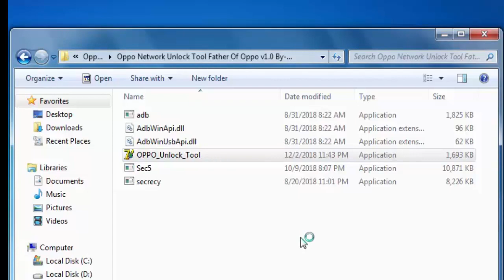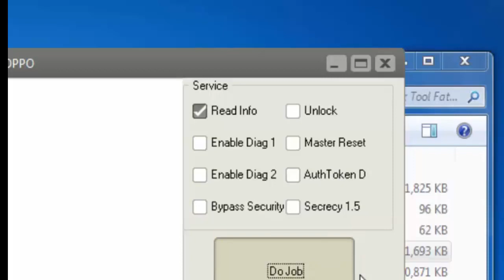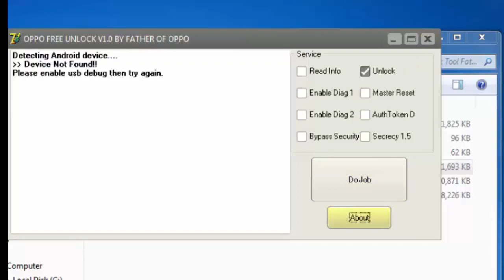OPPO a83 unlock 2018 || free software 2019.What is the network unlock code?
oppo phone network unlock free software 2019.
free নেটওয়ার্ক আনলক এই টুলস দিয়ে .
What is the network unlock code?

1.What is the network unlock code?

The network unlock code allows a phone that is restricted to a single carrier to be unlocked for use in other carrier's networks. The SIM PIN is a personal identification number that is used to unlock the SIM card in order to register it to the network.

2.How do you find out if my phone is locked?

Put the different SIM card in the] phone and power it back on. If you're greeted with a dialog box telling you to enter an unlock code, your phone is SIM locked to the carrier it was originally purchased from. If you don't see this, check that it says you have service. If you do, your phone is probably unlocked.

3.Can I unlock my phone for free?

Now, wireless customers with a locked phone can unlock their devices for free! To start, you'll need to have your phone's IMEI number -- this can be found in settings on most Android or iOS phones. The unlocking process will vary depending on your carrier and most require your account to be in good standing.

Online Bangla 24 :-Basic and advanced level computer, LED tv, internet, mobile, technology, education, and more.
Besides, and download new software at our web site.